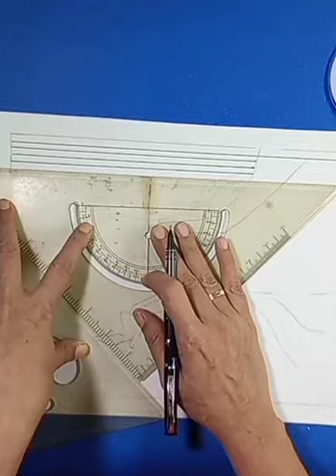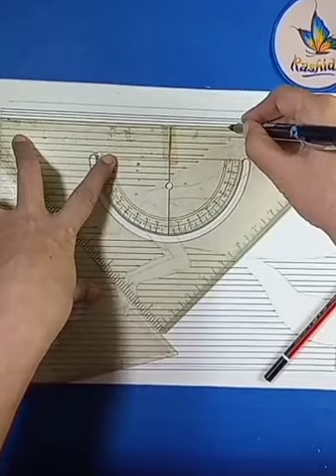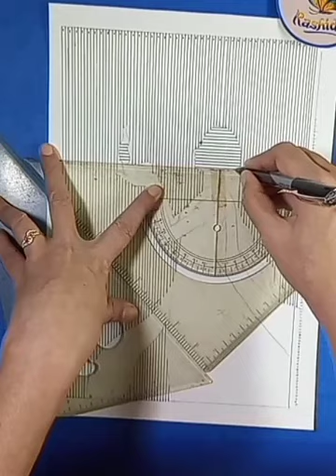Illusion Art // Optical Illusion // Illusion Drawing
Hello everyone!!!
In this video we will learn to make an easy but a bit time taking type of drawing - ILLUSION ART. It requires patience and a lot of planning, but the results are worth it. To master the art of illusion drawing , all you need to do is practise. You have to release yourself to a rigorous process of trial & error, curiosity & dead ends.